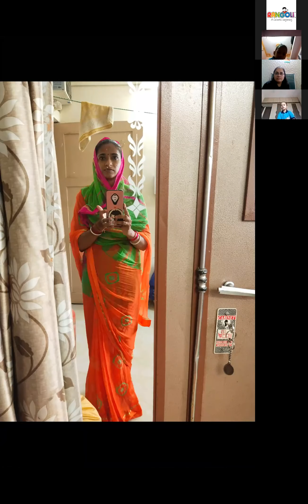Session 1 jr kg 8th oct